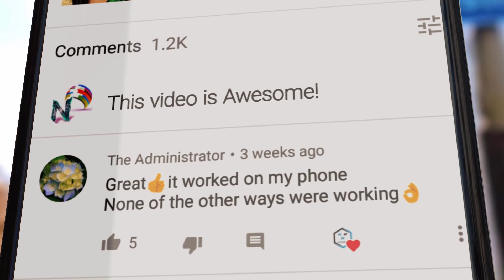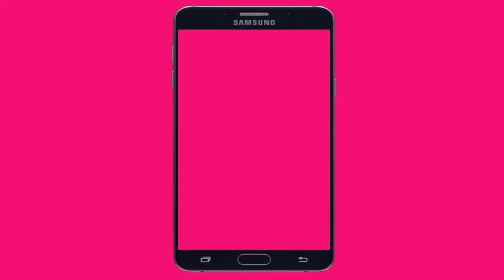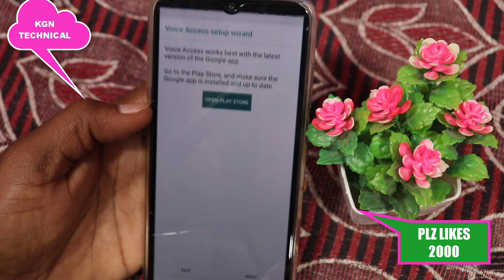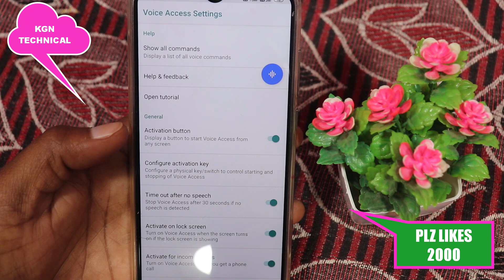అబ్బా ఇది అసలైన రాజు లాంటి Android secret mobile trick మీ smartphone ని టచ్ చేయకుండానే operate చెయ్య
అబ్బా ఇది అసలైన రాజు లాంటి Android secret mobile trick మీ smartphone ని టచ్ చేయకుండానే ఆపరేటర్ చేయండి